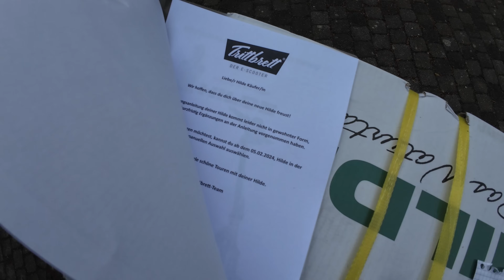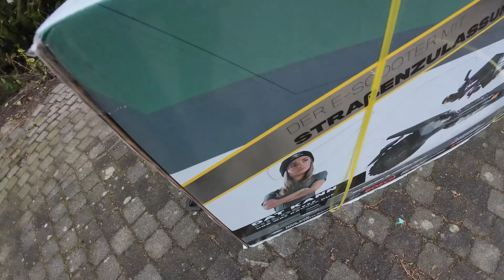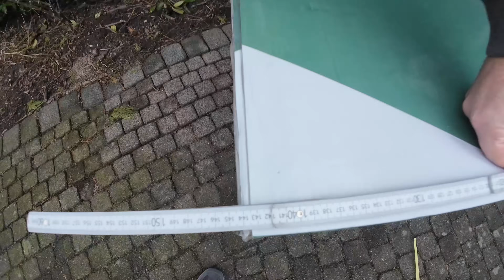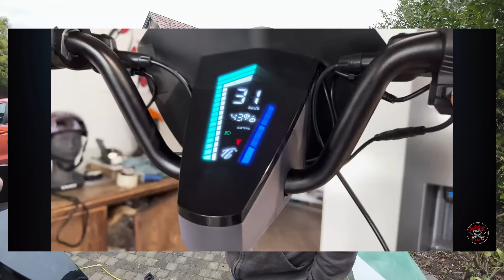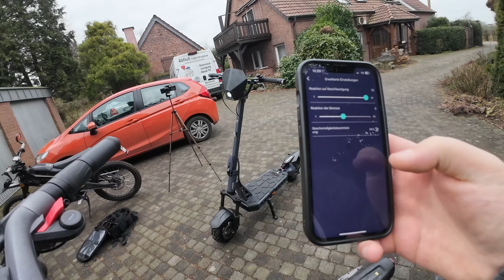Endlich ❗️ Final | Trittbrett Hilde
Das beste Reinigungsmittel für Escooter
Günstige "Peilsender"
Für den Notfall
Damit seid ihr sicher
Die beste Luftpumpe

Alle Amazon Links sind Reflinks. Das bedeutet dass wir beim kauf einen kleinen Teil Provision bekommen die euch allerdings nichts mehr kostet.